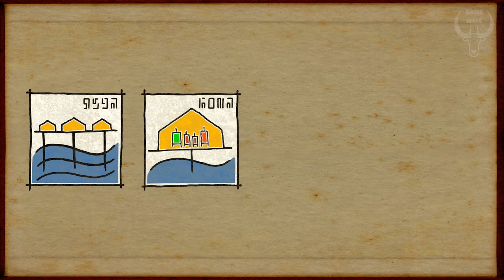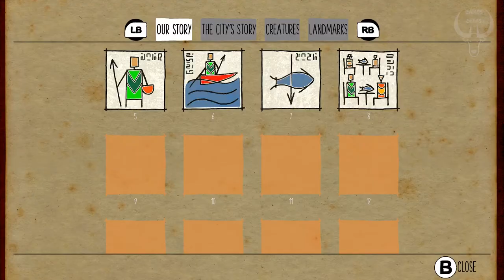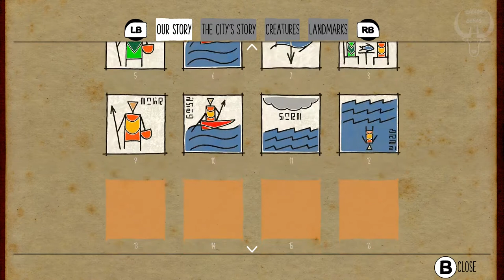Let's Play: Submerged, Episode 1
Chris plays Uppercut Studio's new non-violent exploration game, Submerged, climbs some buildings to rescue some crates, and picks up his very own mutant stalker! Apologies for the ropey video quality, it does improve substantially in the next video!

And don't forget to hit us up (@GallusGeeks) on Twitter and on Facebook!

Submerged is a post-apocalyptic exploration game set in a mysterious sunken city, where you play as a young girl Miku who is desperately searching for aid to help heal her brother Taku. It can be purchased at: